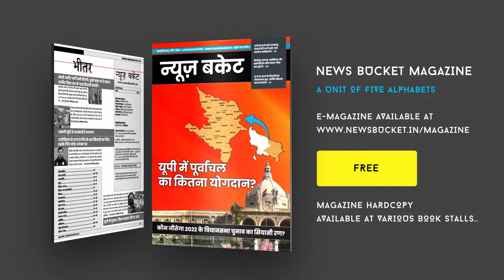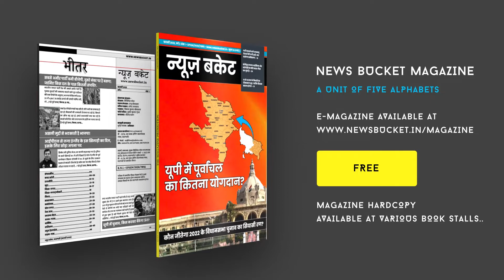अनोखे अंदाज में नामांकन करने पहुंचे आम आदमी पार्टी के प्रत्याशी | NEWS BUCKET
पीएम के संसदीय क्षेत्र वाराणसी में नामांकन में एक से एक दिग्गज प्रतिदिन पहुंच रहे है। ऐसे में एक प्रत्याशी सबसे अनोखे तरीके से नामांकन करने के लिए पहुंचे। जी हां वाराणसी के शहर उत्तरी विधानसभा सीट से नामांकन करने एम्बुलेंस से पहुंचे डॉ आशीष जायसवाल। गले में आला टांग के नामांकन करने की अनोखी तस्वीर सामने आई। वाराणसी के उत्तरी विधानसभा से आम आदमी पार्टी के प्रत्याशी है डॉ आशीष जायसवाल। Watch the complete Video For More Details!

Gadgets We Use:

Green Chroma